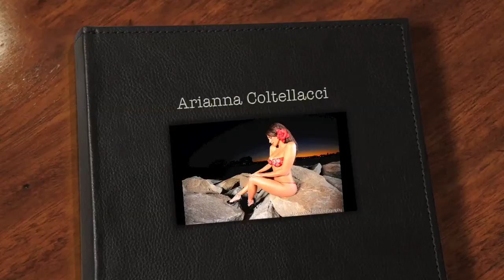Arianna Body Paint Bikini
Body Paint bikini shoot, starring Arianna Coltellacci. Hair & Makeup by Marlene Moura, Video by Mike Hirooka, Photography by Leo Dale. Music by Deadmau5